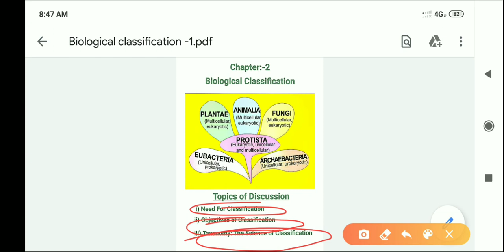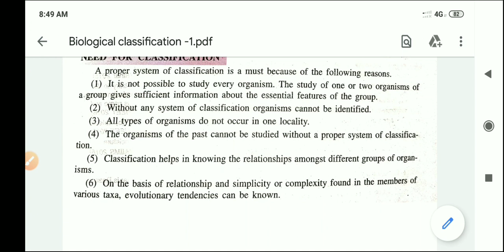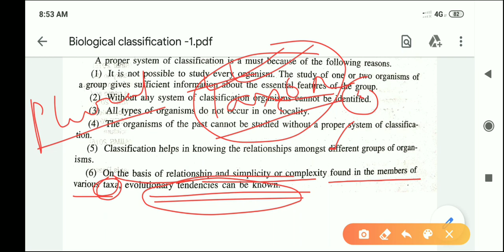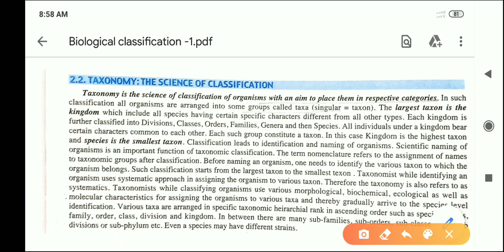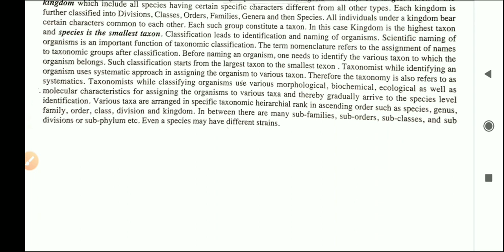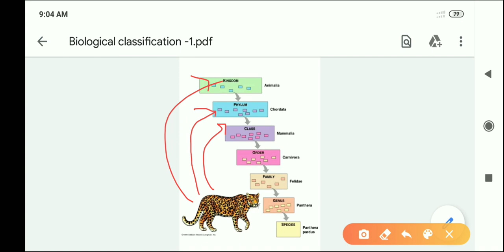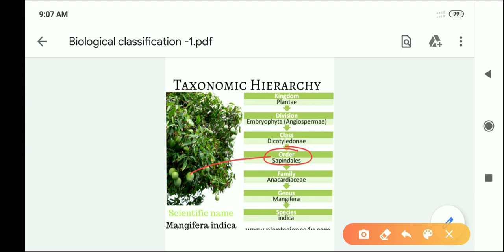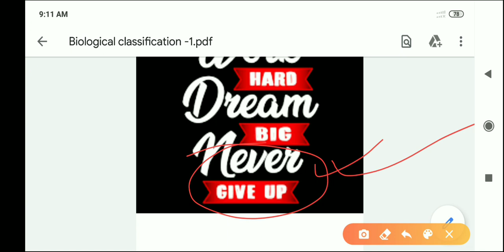Lecture-3 XI Ch-2: Biological Classification